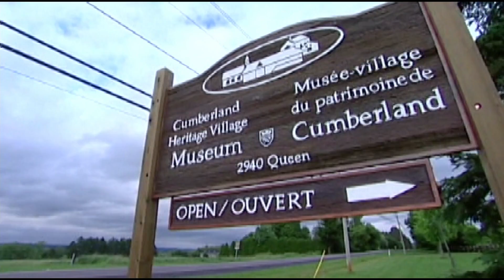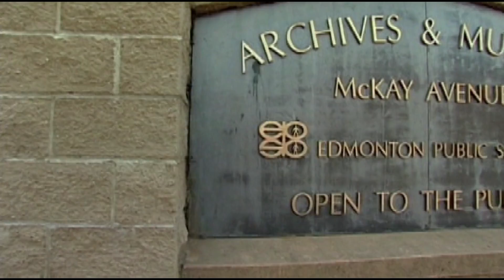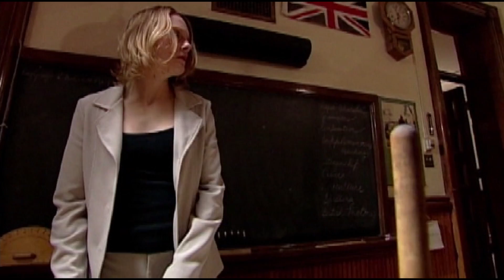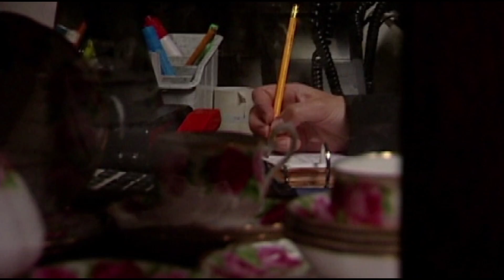Ghost and Demon Children of the Damned | Full Psychological Horror Movie | HORROR CENTRAL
Ghosts and demons send chills up your spine, but there is something extra disturbing when they are children! Carved through the hillside, off a rural road in Niagara Falls, lies an abandoned underground passage known as “The Screaming Tunnel.” Legend claims that years ago, an eight-year-old girl was burned alive inside this tunnel by her psychopathic father. Since that day, her ghost has appeared screaming whenever any brave souls venture inside the tunnel after dark and lights a match. The staff members of Ottawa’s historic Duford House museum have noticed some very unusual occurrences surrounding two antique dolls. Regardless of where these dolls are displayed they continually fall to the floor, or actually vanish for hours at a time, only to be found later in a different part of the house. Who is the young girl seen around these dolls, only to disappear as quickly as she comes? The Mathers House in Burnaby, British Columbia was once the home to Benedictine Monks, until it was purchased by a religious cult. Now a pottery studio, the artists have often seen the ghosts of children playing in various rooms. It is likely that these children were the ones that the cult leader abused and tortured during the years they lived there. This comprehensive collection of cases features Canada’s Children of the Damned.